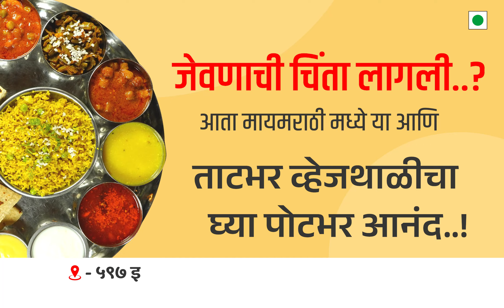May marathi l kolhapurichatapatinashta l twilightads l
We welcome you on Our YouTube Channel.
We are located at 11th lane rajarampuri near Bank of Maharashtra Kolhapur.

श्री  महालक्ष्मी महिला गृह उदयोग संचालित
" माय मराठी "
५९७ इ वॉर्ड , शाहूपुरी २ गल्ली, फोन नं : 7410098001,
कोल्हापूर -४१६००
l kanda_thalipith l may_marathi l माय_मराठी l pav_bhaji l kolhapuri_nashta l kolhapuri l kolhapur_chatapati_nashta l best_nashta_kolhapur l pavbhaji l misalpav l